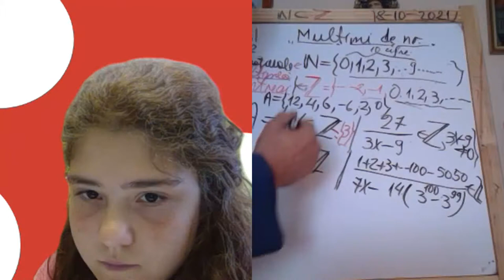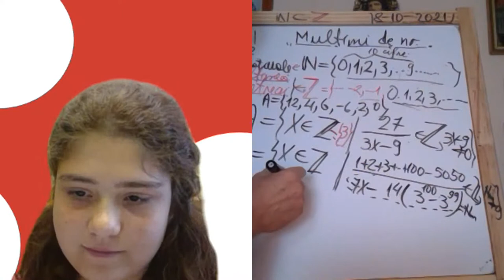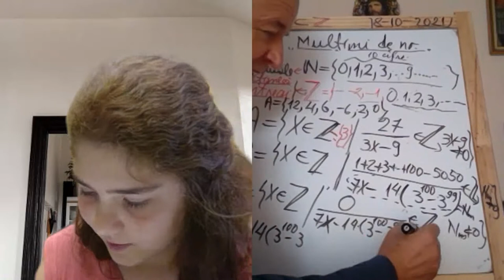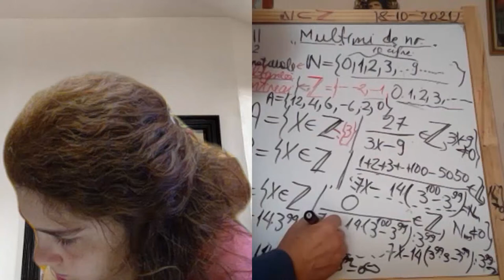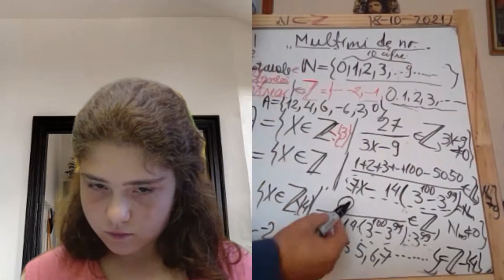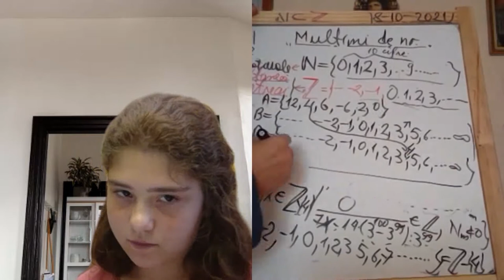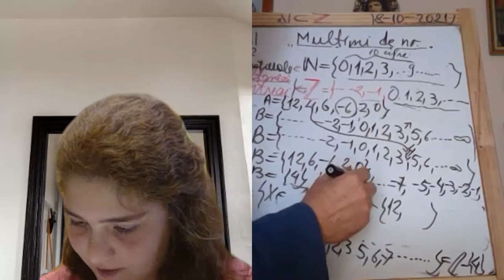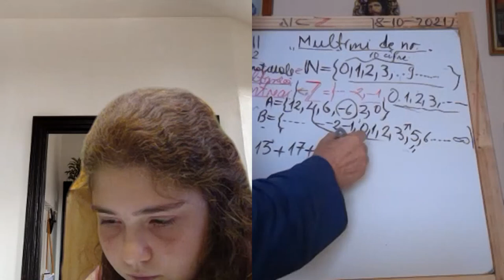Lectia 1933 - Video Manual clasa a 5-a impreuna cu Maria si Proful Online